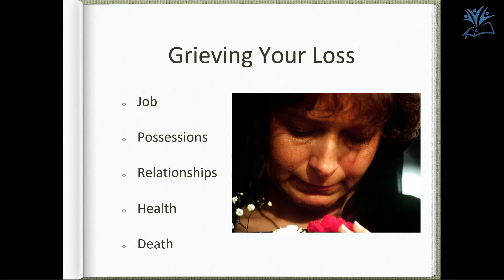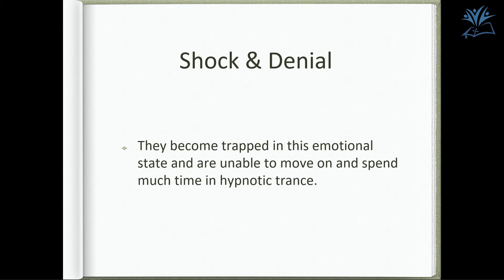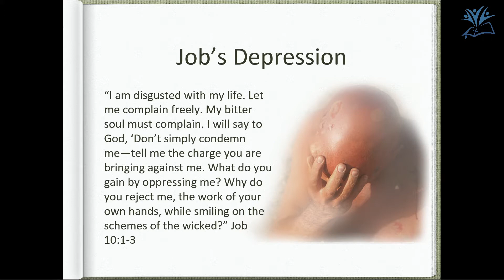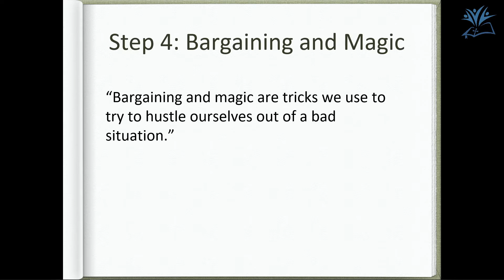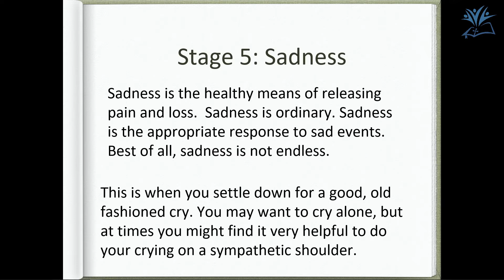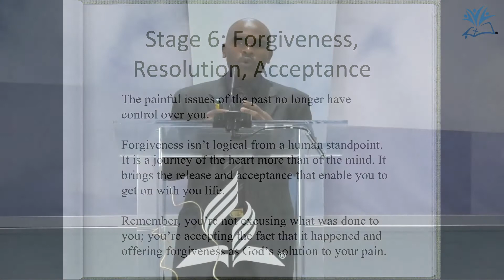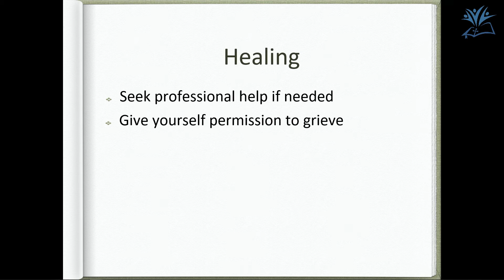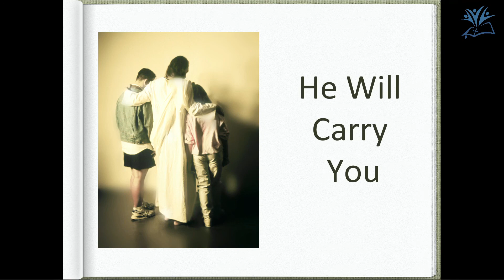When Hurting Really Hurts Sermmon By Pastor Alrick Watson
Pastor Alrick Watson - When Hurting Really Hurts
Welcome to our Church Channel!We hope that you will find the messages presented here relevant to your life and experience.Our vision at Westminster SDA Church is to share God's solution;to show the Christ that listens.And so whatever you may be going through.Be rest assured that God will provide a way of escape.And we will be here with you to help, advice and walk this journey together.

Don't forget to comment and to subscribe; click the bell so you get notified when we release the next video in this Worship Hour series or other videos to help grow your Christian Experience.